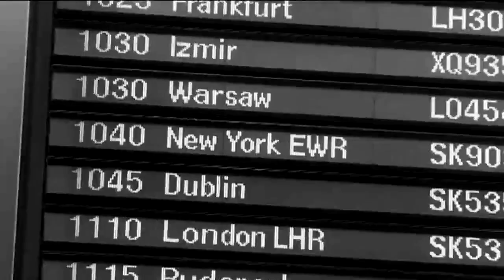ROXETTE TRAVELLING EPK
TRAVELLING Roxette New Alboom